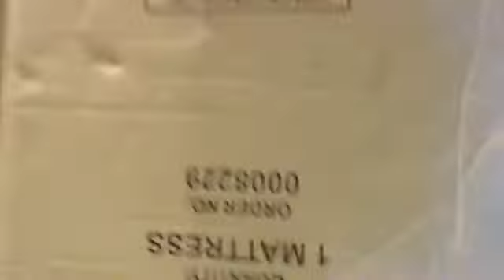Try Not To Get Spotted Challenge! | Ft Indiana Sports